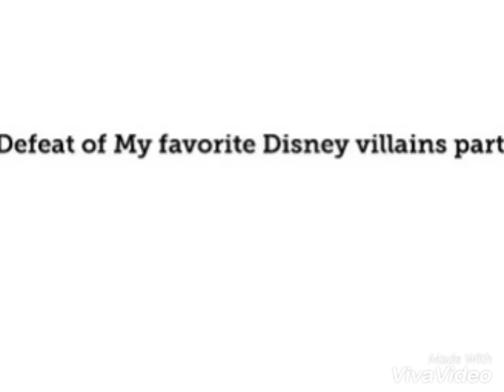Defeat of My favorite Disney villains part 1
''I kinda like the dark". -  Chernabog.
“ I am about to revolutionize the Scaring industry. And when I do, even the great James P. Sullivan is gonna be working for me!-    Randall Jasper Boggs.                  That... was... AMAZING! Hahaha! They were all like, "What, who is this guy!?" HA! And I was like 'serious' then I was all, "RUAAGH!!" Then the lava was, "whoosh!" Then they were all, "AAAA! NO! WHY!?" Hahahaha! What a bunch of dorks! This is going to be... FUN! - Lord Dominator.                                                  I didn't throw you away, your kid did! Ain't one kid ever love a toy really. Chew on that when you're at the dump!-  Lots-O' Huggin' Bear
Now, shall you deal with me, o Prince, and all the powers of Hell!- Maleficent.                      Turbo-Tastic!- Turbo/King Candy.                 Ah, you have spirit for one so small! And such spirit deserves a sporting chance. Now, I'm going to close my eyes and count to ten; it makes the chase more interesting for me. One, two, three, four... you're trying my patience. Five, six, seven, eight, nine, ten!- Shere Khan.                                                       I'll have Belle for my wife! Make no mistake about THAT!!- Gaston.                                       Darling, I live for furs, I worship furs! After all, is there a woman in all this wretched world who doesn't?- Cruella De Vil                             SINCLAIR, GET IN HERE NOW!- Bradley P. Richfield.                                                            Oh, I love it when I'm nasty.-  Professor Padraic Ratigan II